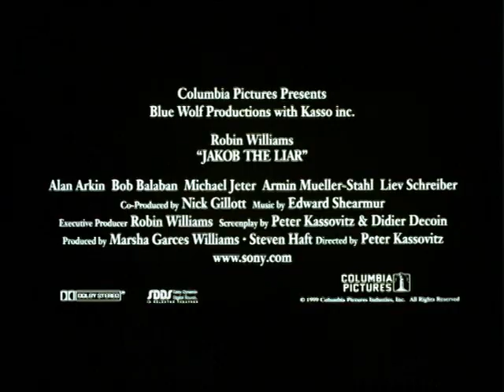Jakob Le Menteur (Jakob The Liar) - Bande Annonce (VOST)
Film : Jakob Le Menteur
Titre Original : Jakob The Liar
Année : 1999
Pays : USA
Réalisateur : Peter Kassovitz
Producteurs : Steven Haft, Marsha Garces Williams
Avec : Robin Williams, Alan Arkin, Bob Balaban, Liev Schreiber, Armin Mueller-Stahl, Hannah Taylor-Gordon, Mark Margolis, Michael Jeter